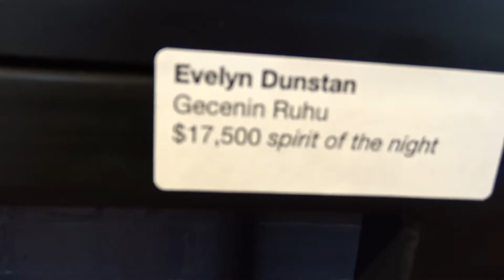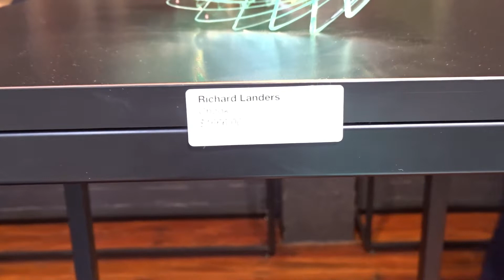New Zealand Glassworks - Te Whare Tūhua O Te Ao (NZG) - නවසීලන්තයේ වීදුරු වැඩ කිඩ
New Zealand Glassworks - Te Whare Thua O Te Ao (NZG) is the country's national hub for art glass, and it is assisting in the unification of the previously existing community of glass artists in Whanganui and around New Zealand. NZG is a fun and interactive glass facility that is available to the public. නවසීලන්තයේ වීදුරු වැඩ කිඩ